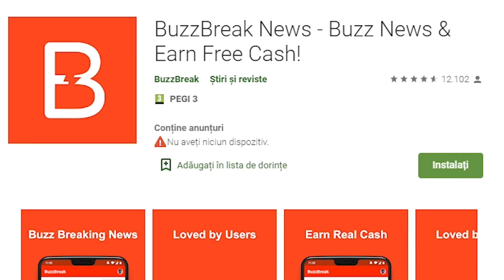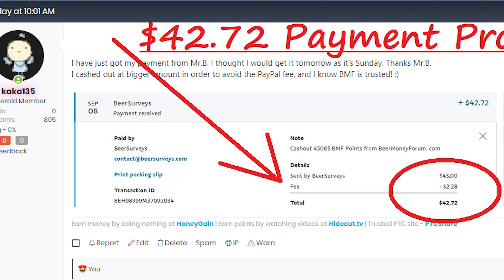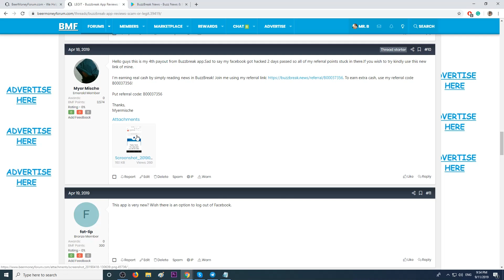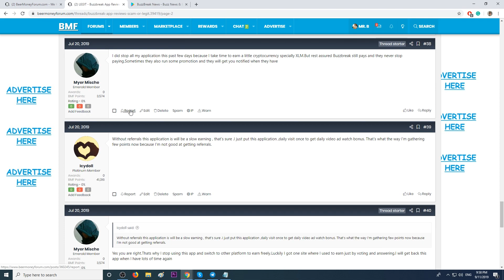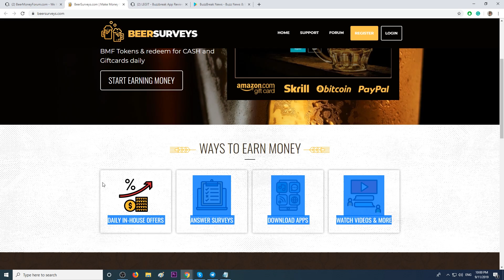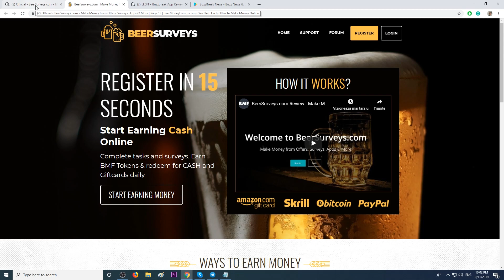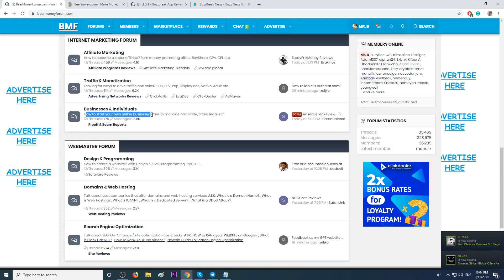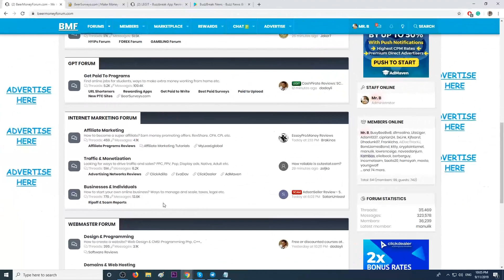BuzzBreak Review - My honest opinion about this app that pays to read news